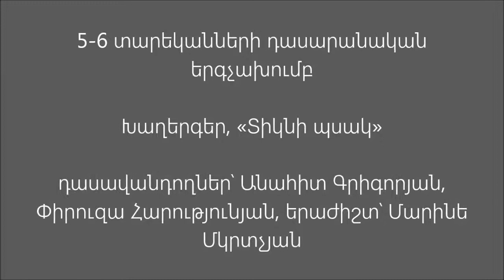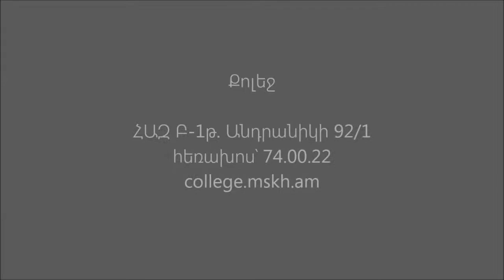Քոլեջ, 5-6 տարեկաններ. Խաղերգեր, «Տիկնի պսակ»